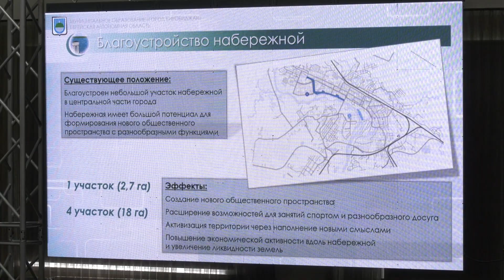В Биробиджане прошла презентация потенциала ЕАО для привлечения на территорию крупных инвесторов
Современный инвестиционный потенциал Еврейской автономной области впечатляет. О её динамичном развитии говорит рост ключевых экономических показателей. Доля малого и среднего предпринимательства в экономике региона ежегодно растет и сегодня она составляет около 22%. А объем инвестиций в основной капитал за последние три года вырос на 40%. Стремительно развивается и транспортно-логистическая инфраструктура.